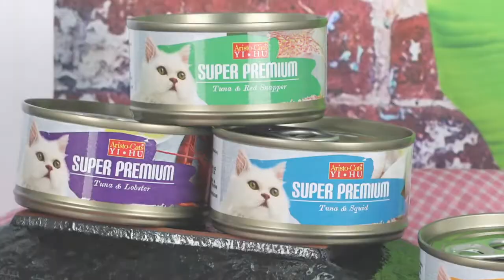AristoCats® Super Premium Video Eng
Aristocats® Cat Food is manufactured using the freshest raw materials direct from the ocean.

Jelly that is included is produced with our unique recipes that all cats, even the fussy ones are tempted.